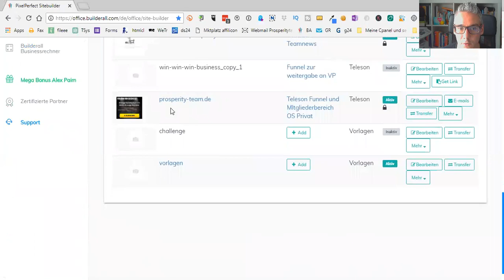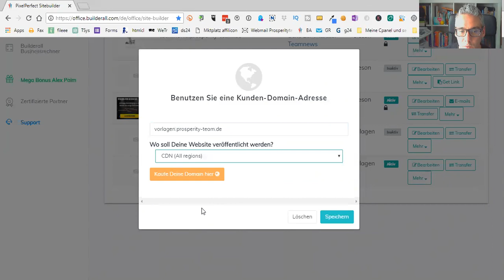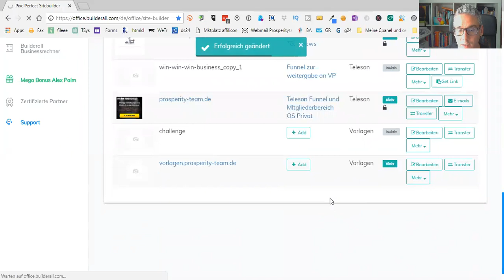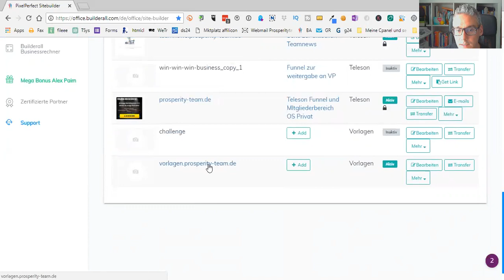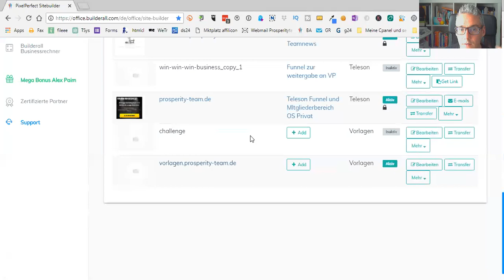Builderall Subdomain einrichten im Site Builder - Wie man in Builderall eine Subdomain einrichtet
In diesem Video zeige ich dir wie du in kürzester Zeit eine Subdomain mit builderall einrichtest.

builderall ist eines der besten und umfangreichsten online Marketing Tools auf dem Markt und das zum Schnäppchenpreis.

builderall ist mittlerweile eines meiner wichtigstes online Marketing Tools und du kannst es über den folgenden link 7 Tage Gratis testen*:

Liebe Grüße

Oliver

builderall einrichten